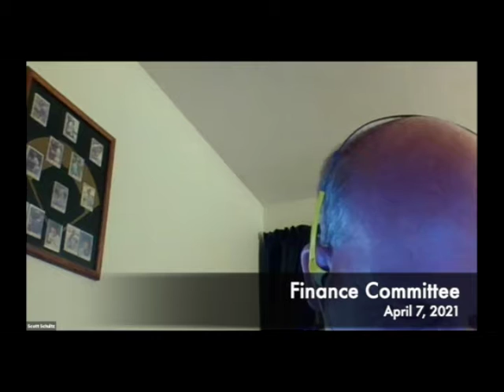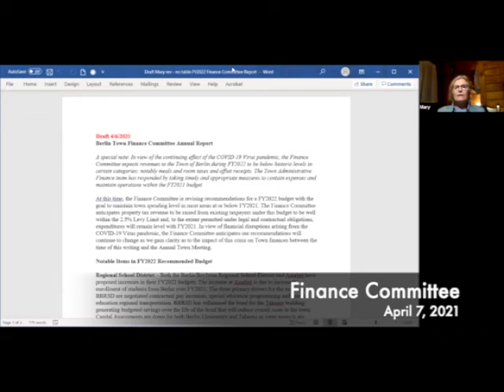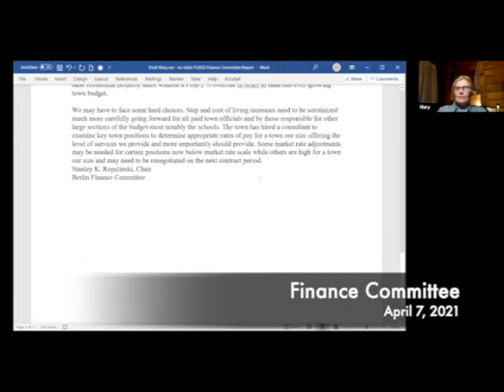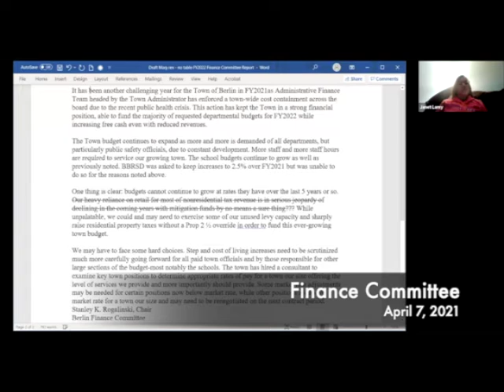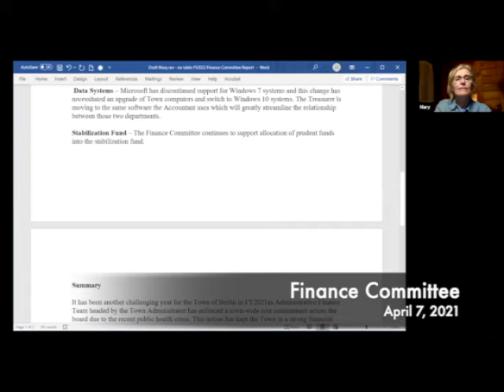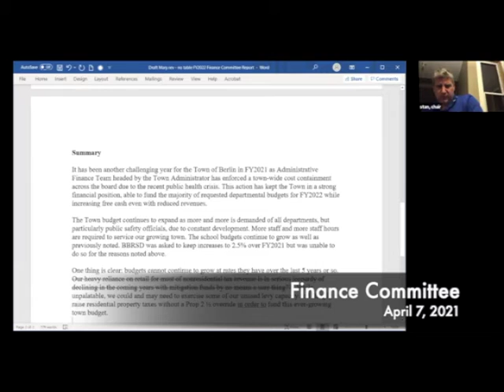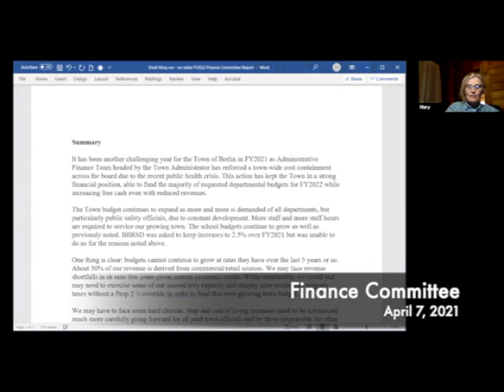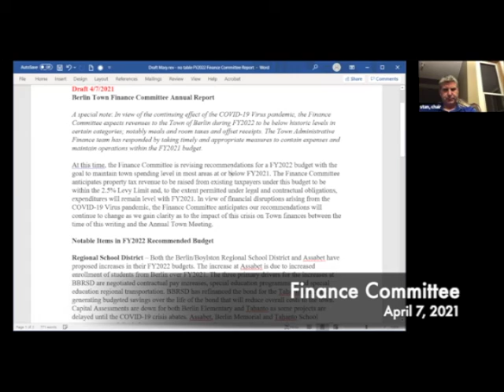Finance Committee 04.07.21